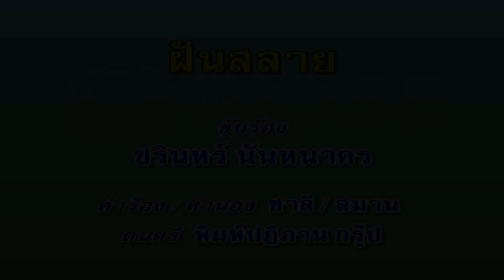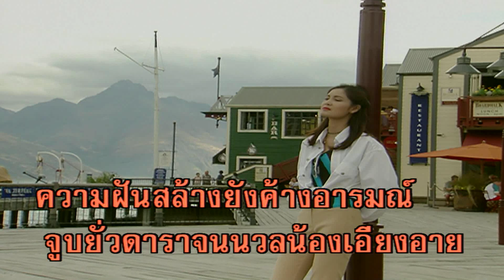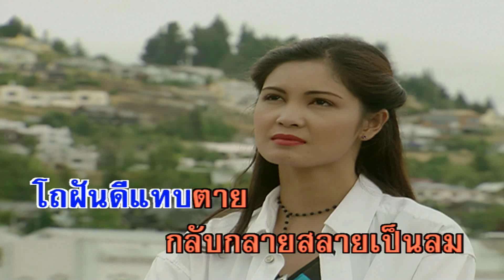ฝันสลาย - ชรินทร์ นันทนาคร (คาราโอเกะซาวด์ดนตรี)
เพลง ฝันสลาย
คำร้อง/ทำนอง : ชาลี อินทรวิจิตร / สมาน กาญจนผลิน

ชีวิตไม่ใช่นวนิยาย
อาจดีอาจร้าย
มากมายล้วนแตกต่างกัน
เปรียบชีวิตเหมือนดั่งความฝัน
เคลิ้มนิทราสุขสันต์
ตื่นพลันฝันอาจสลาย
เราเห็นกันอยู่เรารู้กันดี
หยิ่งในศักดิ์ศรี
ชั่วดีมิได้มุ่งหมาย ปล่อยถลำ
พบกรรมโดยง่าย
ครั้นรู้ตัวว่าสาย
เมื่อตอนสิ้นไร้ราคา
ปล่อยใจ ปล่อยตน
ฝันจนอ่อนทรวง
เห็นเดือนคล้อยดวงจูบดวงนภา
เหมือนจูบปรางค์ทอง
ประคองน้องนางนิทรา
จูบยั่วดารา
จนนวลน้องเอียงอาย
ความฝันสะร้างยังค้างอารมณ์
ชั่วคืนสุขสม
ชื่นชมแล้วกลับสลาย
โอ้ชีวิต คิดไปใจหาย
ขอฝันดีแทบตาย
กลับกลายสลายเป็นลม
ฝันสร้าง ค้างอารมณ์ ทุกข์ตรมตรม
ระทมเพราะฝัน สลาย